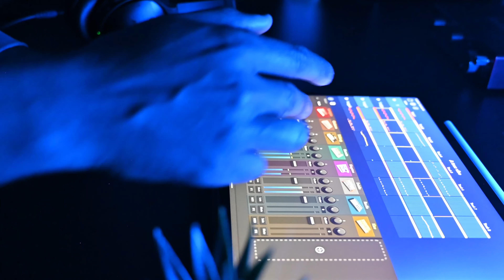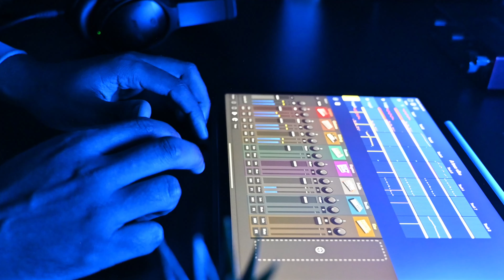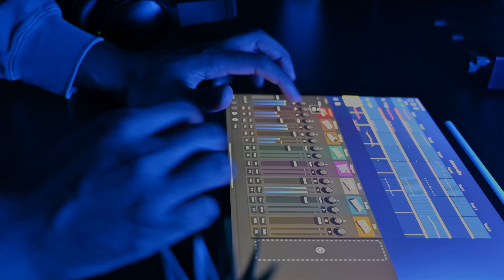Khordmaster Soundscapes Vol. 7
It's TUESDAY!

A Dope Futuristic Space/Technology vibe going on in this track created with Korg Gadget 2.

I love the synth melody during the break, and the piano at the very end.

Part of a new series: With Khordmaster Soundscapes, I aim to create and share high quality, short beats, compositions, and songs, I have created.

All of these Soundscapes are designed to be used in medium like video games, shows, cartoons, movies, commercials, Podcasts or other YouTube channels.

I’ll be using:

iPad music apps (Korg Gadget 2, Koala Sampler, Beatmaker 3 to name a few)
Teenage Engineering OP-Z
Roland Fantom
Ableton
Nikon Z6 for recording